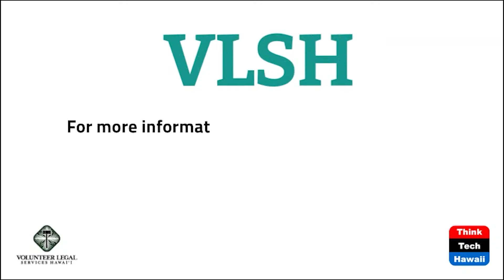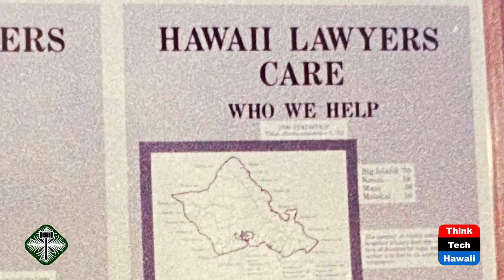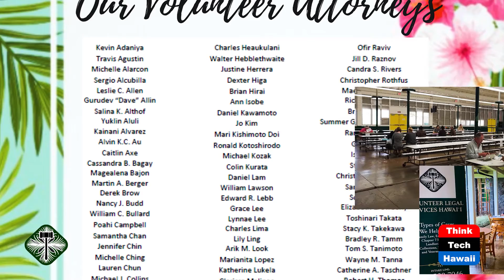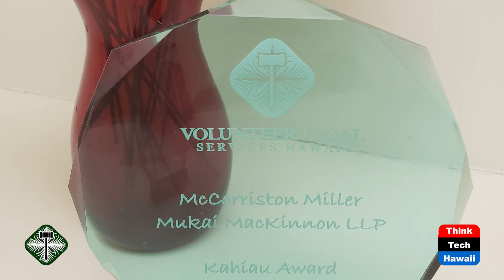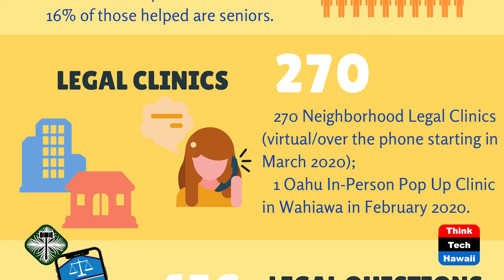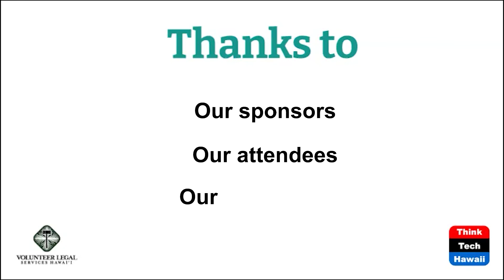Volunteer Legal Services Hawaii 40th Anniversary Celebration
The webinar that premiered on April 23, 2021. Produced by Volunteer Legal Services Hawaii and ThinkTech Hawaii.